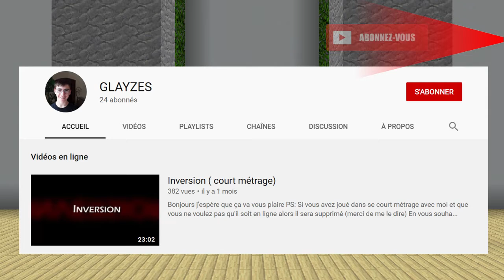[A3Tuto] les pentes dans minecraft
Je vous montre dans set vidéo les pentes.

🎥 - Planning vidéo : 🎥
                   sortie des vidéos à 15h
           Lundi         ➡️    ❌
           Mardi         ➡️    ❌
           Mercredi    ▶️  A3Tuto 🕒
           Jeudi          ➡️    ❌
           Vendredi    ▶️ ( live et vidéo  bonus ) 🕒
           Samedi      ➡️    ❌
           Dimanche ➡️    ❌

👁 - A voir. 👁